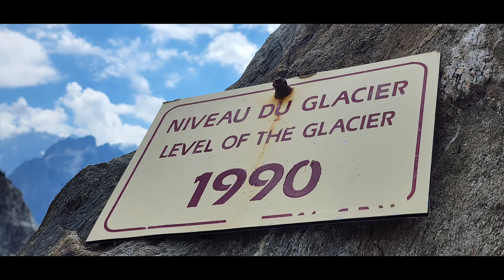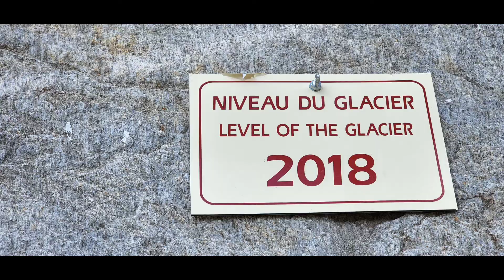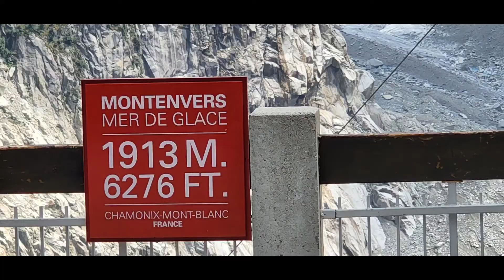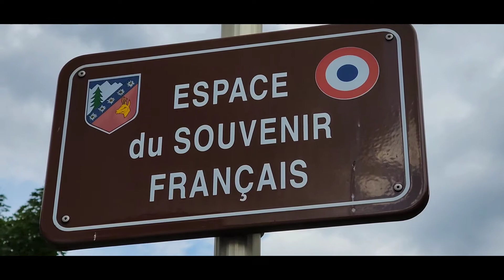샤모니 얼음동굴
메르드 글라스